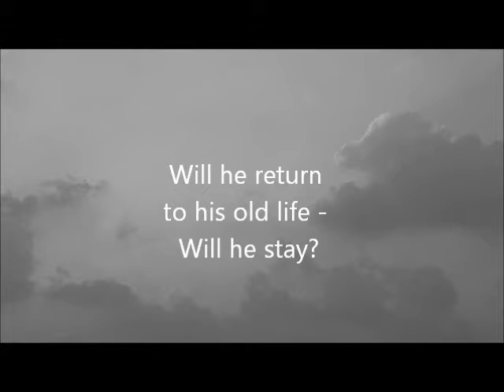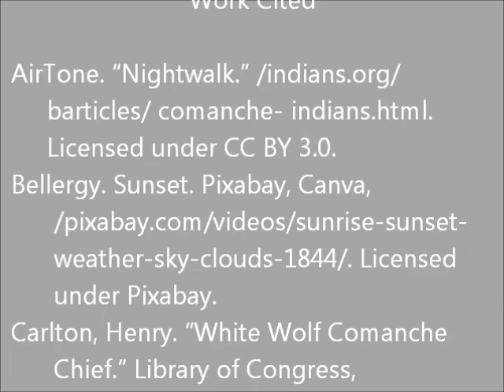Taylor McWaters - Dances With Wolves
Dances With Wolves is a novel about a man who leaves his life for Native American ways.